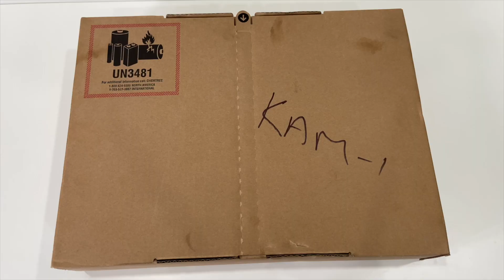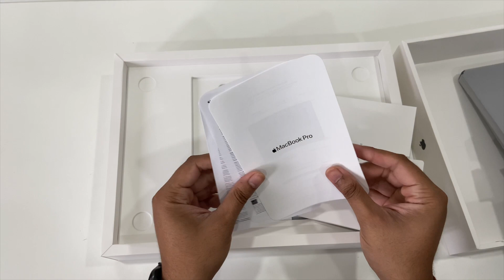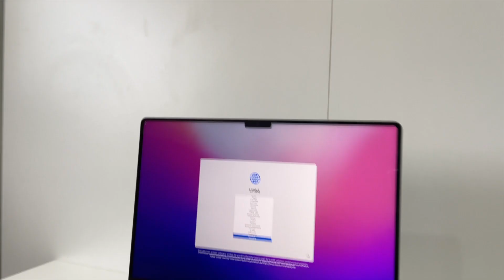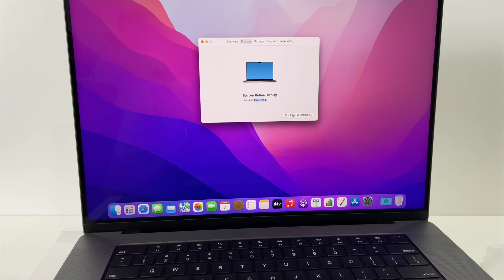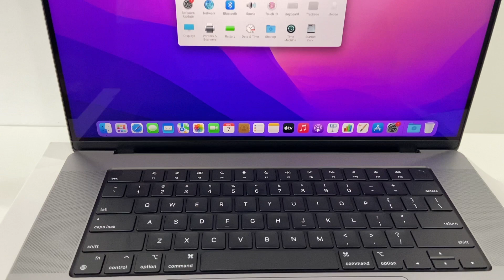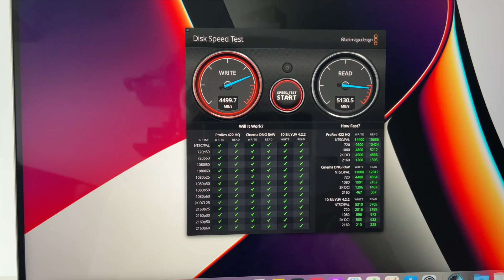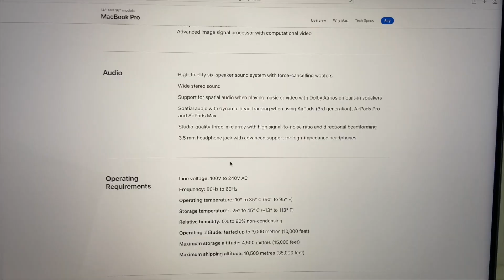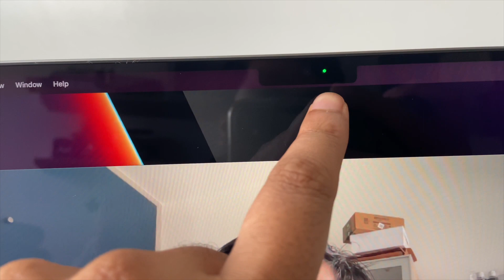M1 Pro MacBook Pro 16" Unboxing & Review: Truly Next Level - My Most Expensive Laptop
Namaskar Dosto, is video me ham bat karage M1 Pro wale jo new MacBook Pro 16" models launch hue hai uske bare me. to chaliye dekhete hai kya hai isme naya.

Specification :
10-Core CPU
16-Core GPU
16GB Unified Memory
512GB SSD Storage¹
16-core Neural Engine
41.05 cm (16.2-inch) Liquid Retina XDR display
Three Thunderbolt 4 ports, HDMI port, SDXC card slot, MagSafe 3 port
Magic Keyboard with Touch ID
Force Touch trackpad
140W USB-C Power Adapter